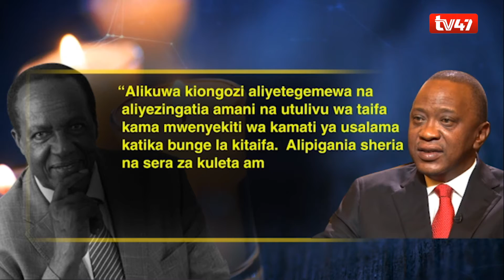Risala za rambirambi zaendelea kutolewa baada ya kifo cha Mbunge Paul Koinange